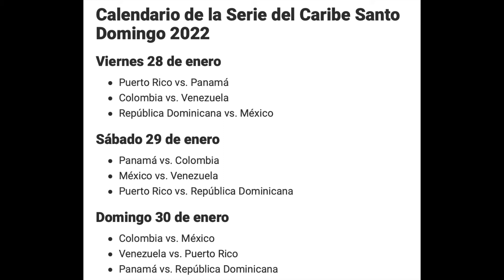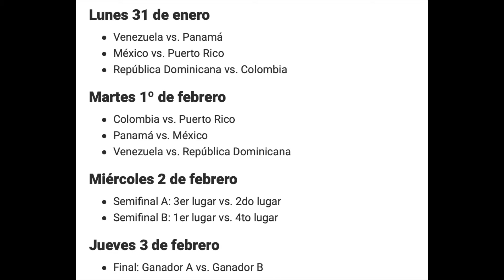K-fé Baseball Podcast Episodio 20 | Valores LBPRC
En este episodio dialogamos un poco sobre la Serie del Caribe 2022 (Santo Domingo, Republica Dominicana), los Valores del año otorgados en la Liga Invernal de Puerto Rico. Todo listo para el inicio del Béisbol Doble AA, el tren de firmas internacionales en las franquicias de MLB y más.

TikTok, IG, Facebook: @kfebaseball